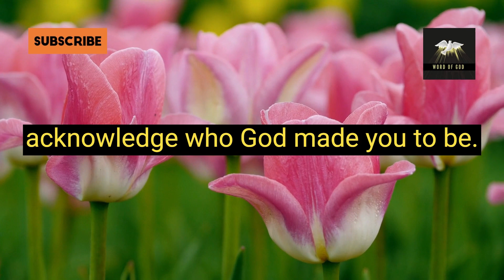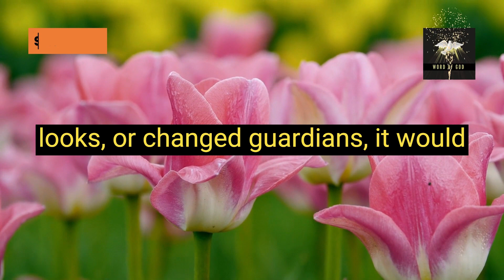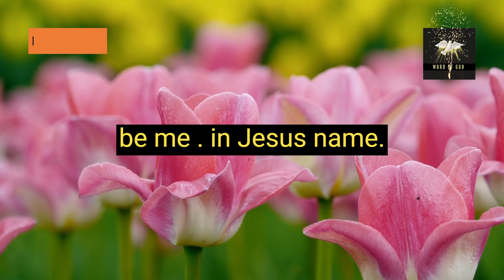Word of God , Bible Verses , Faith Quotes , God's Message for you Today , God's Message for me Today